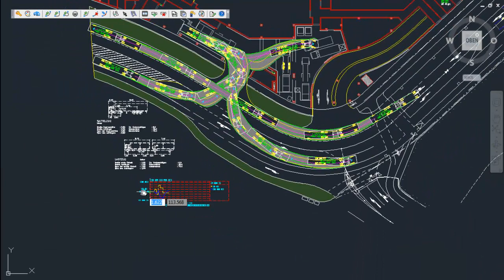05 Legende Berichte